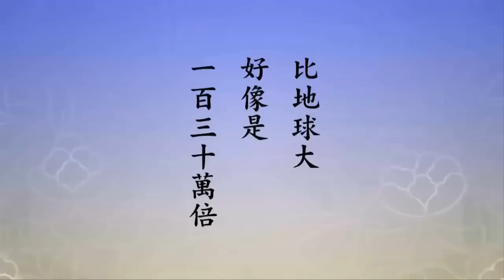馬雅的預言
你看太陽也是在須彌山的半當中圍繞，太陽系確實是在銀河系的邊緣上繞圈子。銀河系的核心是黑洞，現在科學家告訴我們，是個很大的黑洞。馬雅的預言就是講二０一二，銀河系的中心，我們佛經講須彌山，就這個黑洞，跟太陽、地球排成一條直線，太空當中會出這個現象，他們給它起個名字叫銀河對齊。這個現象出現是有一點麻煩，這個麻煩會有多大，沒有人曉得，現在科學預言都是在預測。有人說影響很大，因為銀河中心這個黑洞引力太大了，連光都逃不掉，它都能把它吸引過去，這麼大的引力。所以它這個引力直接會對太陽，會把太陽，太陽表面上的風暴，我們知道太陽是個火球，一片大火，火海。比地球大，好像是一百三十萬倍，這個體積，比地球大這麼多，是一片火海。這個引力會把太陽風暴拉起來，這個一拉起來，太陽風暴就直接能夠影響到地球。會不會影響到地球表面？有人說會，有人說不會，有人說現在科技發射的這些地球的通信衛星會全部被它摧毀，這是肯定的，像資訊那完全會消失，在這個風暴當中消失了。科學家說如果要恢復，大概要十幾年才能恢復。也有人講會對地球產生問題，什麼問題？地球有很多火山，那個引力會把地球火山引爆，這個問題就嚴重了。如果地球上這些火山都爆發，會帶來嚴重的地震，海底火山也很多，那會帶來很大的海嘯，這個麻煩就大了。這是銀河對齊很可能產生這個現象。
　　我們不能不認真去念佛，念佛就不怕了，這也算是一個共業，共業所感。為什麼在銀河對齊，剛剛好就碰到我們地球上的人拋棄了倫理道德、拋棄了祖宗神聖的教誨，造作一切惡業，毫無顧忌，這還得了嗎？這在古時候說，人造這種罪業，不忠不孝、不仁不義，天地不容，現在銀河對齊就是天地不容。是不是一種巧合？我想也可能是應該的。如果地球上的人都能夠遵守古聖先賢的教誨，守住倫理道德，通達明瞭因果的事實真相，這個世間人人都是好人，都是上品十善，銀河對齊就不會產生這種災難。這能不能說得通？在佛法上也能說得通，為什麼？佛在經上給我們說了很多次，「一切法從心想生」，心地純善純淨，可以使銀河對齊的力量減輕。這個現象一定是會發生，但是發生這個現象它破壞的力量減輕，這是我們可以相信的。因為佛在經上說的，「心佛眾生，三無差別」，我們的善心善行能夠集合起來，銀河對齊這個現象是眾生，眾緣和合而生的現象，這三個，有善心跟眾生集合起來，三對二，這個二是肯定要勝這個三分之一的。我們聯想到這麼個邏輯的問題，就能夠有理由相信能夠克服這個問題，重要的，我們人要回頭。銀河對齊這個現象發生在二０一二年十二月，我們有足夠的時間回頭，回頭是岸，回惡向善，回迷向悟。這對我們來講並不是一樁壞事，是一樁好事，提醒我們要認真努力的去修行。

文摘恭錄—淨土大經解演義（第一三一集）2010/9/2　檔名：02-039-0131